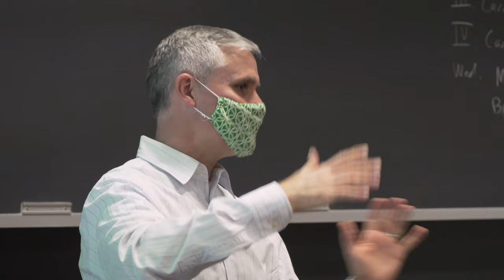2021 Senior Reflections - The College of Arts and Letters